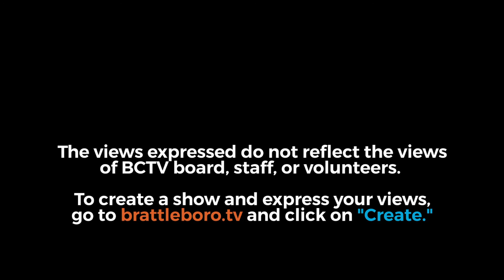Vernon Selectboard Special Mtg 2/26/19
00:00:00     Call to Order Regular Meeting
00:00:04    Additions to the Agenda
00:00:14    New Business
00:00:18        Appoint Chris Parker to Solid Waste Committee
00:00:40        Appoint Chris Parker as Representative to WSWMD
00:01:14        Pay As You Throw Discussion
01:42:34       Adjournment